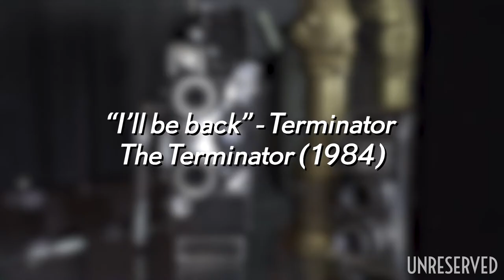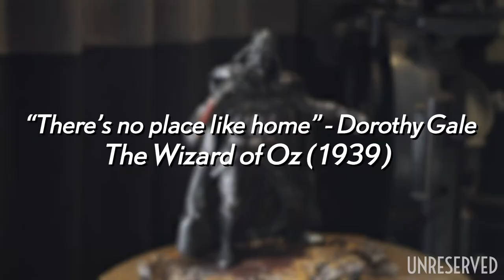Movie Quotes Challenge with Sarah Lian & Carl Graham | UNRESERVED